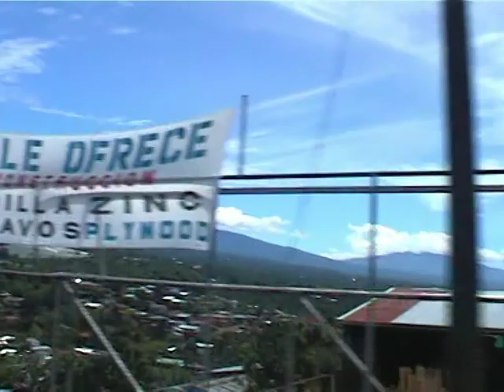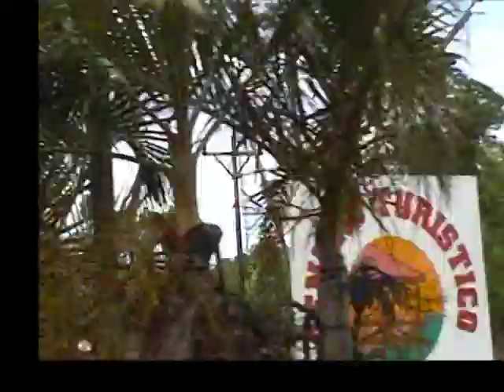Из САН-ХОСЕ в ФОРТУНУ / From SAN JOSE to FORTUNA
Автобусом из Сан-Хосе в Фортуну.
13 сентября 2000 г.
Съёмка моя.